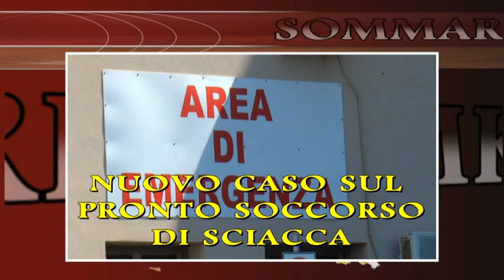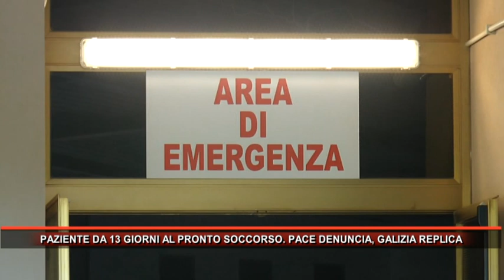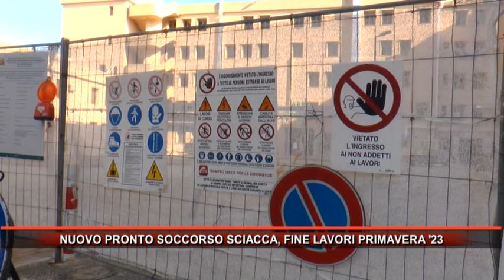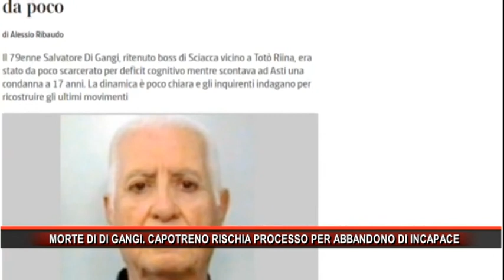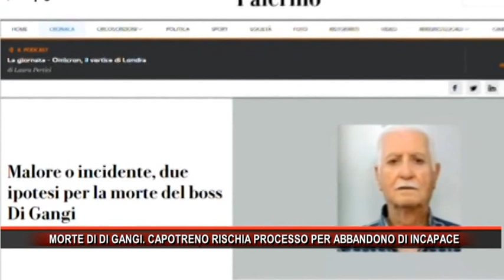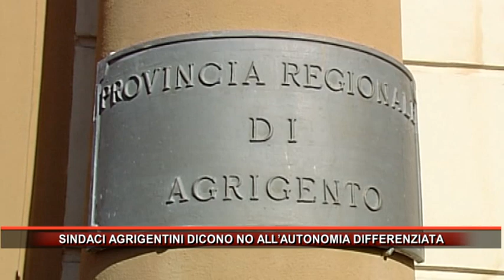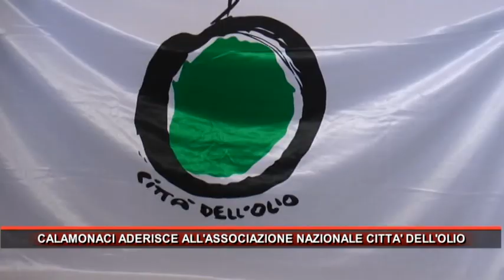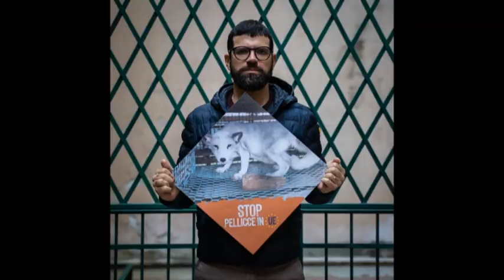Rmk Notizie 19 NOVEMBRE 2022